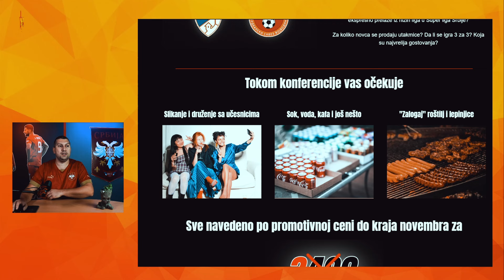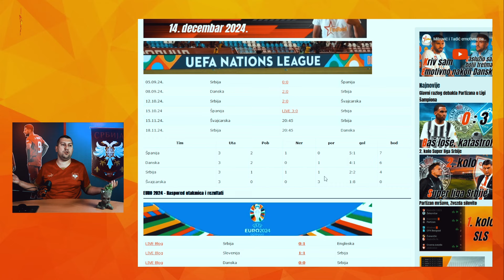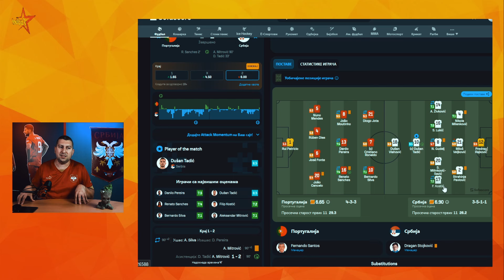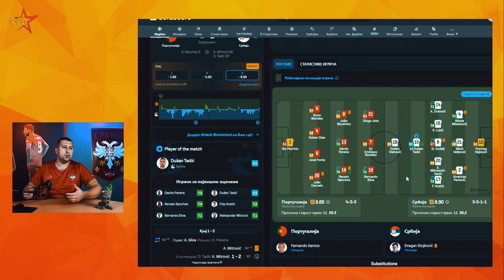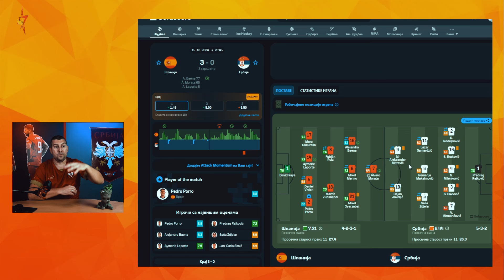Da li je Piksi kompetentan da vodi Srbiju ☆ U kom pravcu se razvija Reprezentacija Srbije